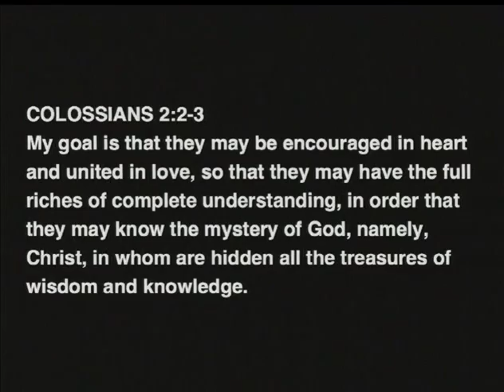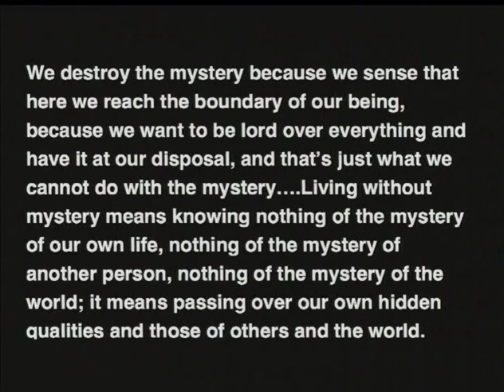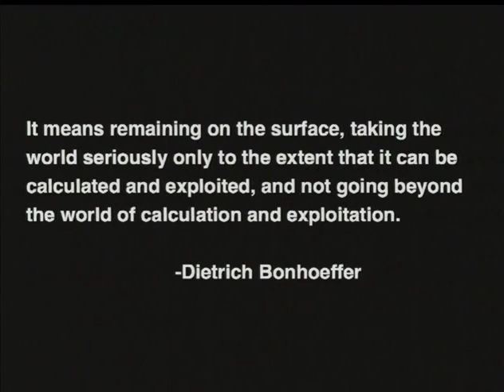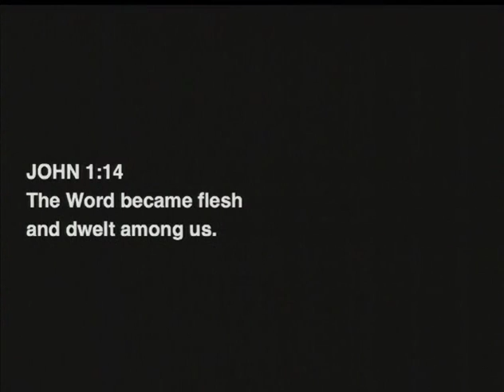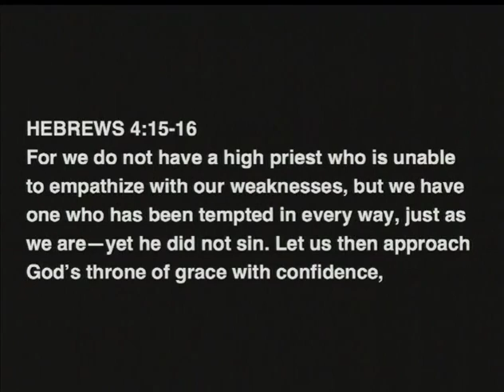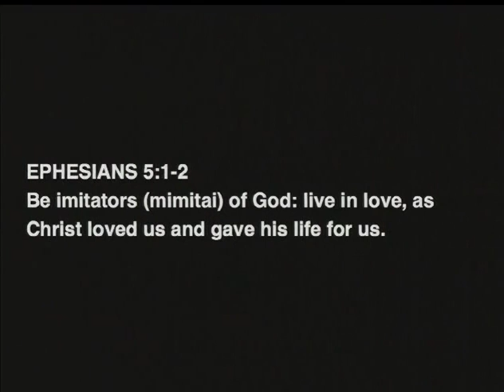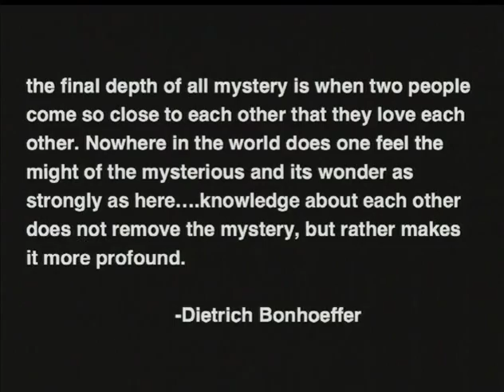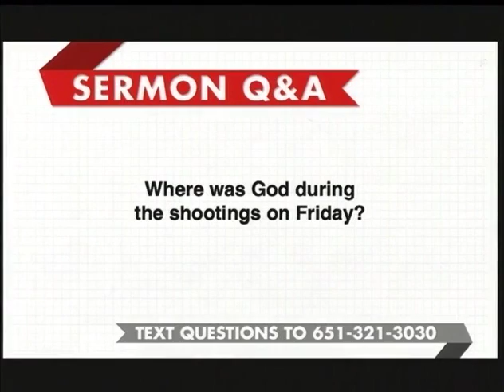It's a Wonder-Filled Life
We have lost the mystery of this world. We go about our daily lives and are not filled with wonder at what happens. In this sermon, Greg shows how viewing the world like a child will increase how much wonder and mystery we see.